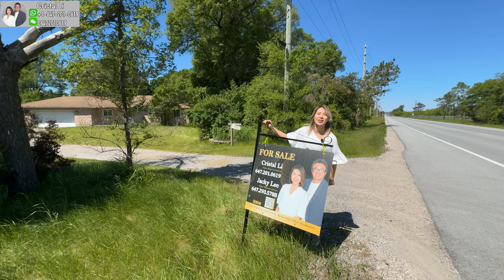✨多倫多地產✨多倫多北上 Holland Landing賣地 \ Newmarket西北10分鐘 \ 3.2亩地 \ 快来做地主吧 \ 多倫多買地投資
Hello, 大家好！ 我​地係Cristal​ & Jacky, 多倫多全職地產經紀！ 我做住宅現樓/樓花同租務， 亦都會做商業買賣及租務! 希望依一個頻道可以幫助到大家了解多倫多市場！

地址: 19452 Holland Landing RdEast Gwillimbury, ON L9N 1M8
叫價：$2,990,000

3.2亩地的中心是一间平房bungalow。Bungalow 週邊大草地,可y以同家人朋友烧烤及q其他戶外活动。亦都可以讓小動物或养鸡！啱晒鍾意田園生活，享受大自然嘅你。
離Newmarket只需開車10分鐘，購物中心、COSCO、餐飲都有！

Crystal (Cristal) Li
Sales Representative
地產公司: Bay Street Group Inc., Brokerage
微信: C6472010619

Jacky Lee
Sales Representative

希望可以藉住呢個群組比大家去交流多倫多地產問題，分享多倫多吃喝玩樂等等。。。大家踴躍交流啦 😁